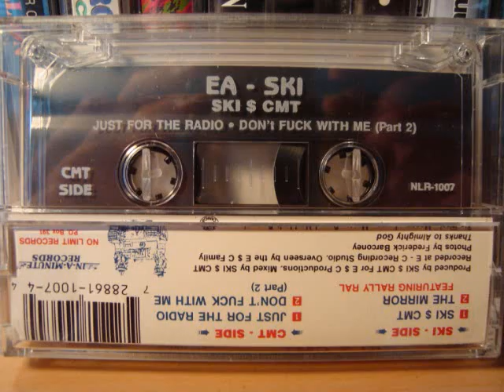EA Ski & CMT - Just For The Radio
SKI $ CMT  Oakland classic